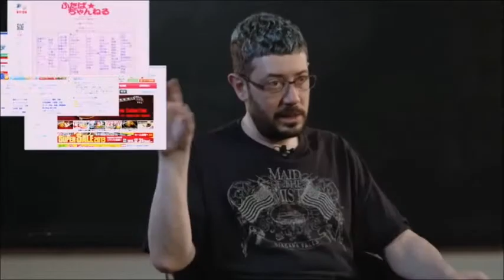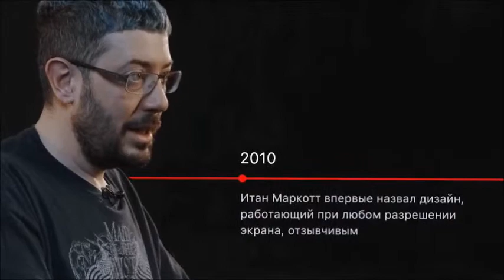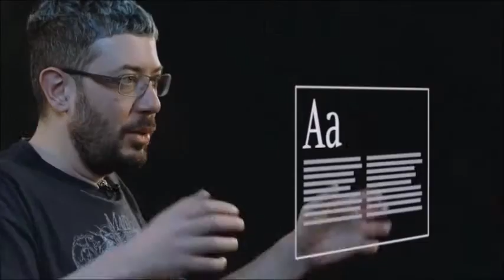Основание Студии Лебедева. Веб-дизайн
Интервью Артемия Лебедева для онлайн-школы дизайна Bang Bang Education